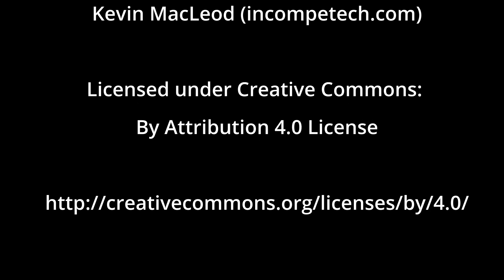N°100 - 4 janvier 2024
La centième, avec Guinguin !